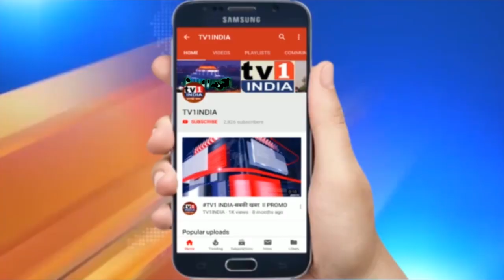ALKA PANDEY | Exclusive Interview | मशहूर समाजसेविका, समर्पित साहित्यसेवी : साक्षात्कार